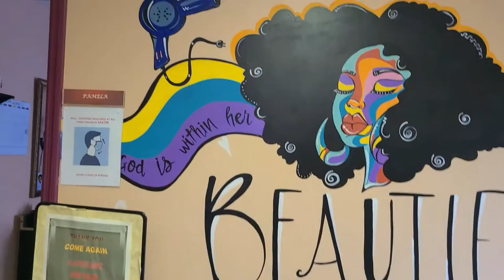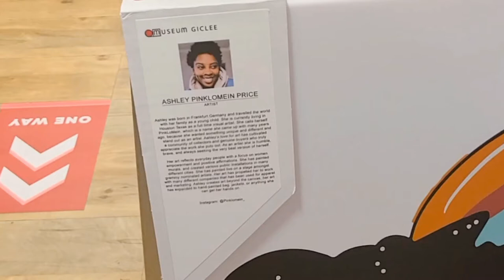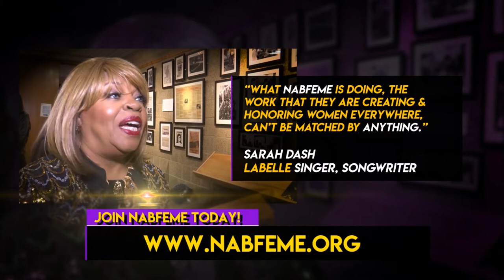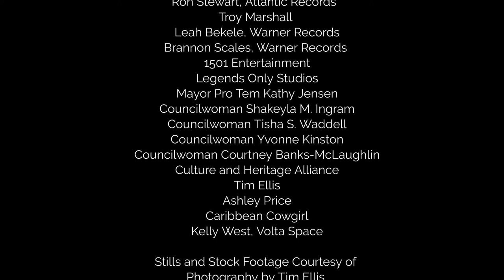WCCG FemaleFirst 2021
FemaleFirst, A Celebration of Art, Music, and Culture. FemaleFirst celebrates femininity in action! Proceeds will go to support the educational, arts, and cultural programs of the Culture and Heritage Alliance.

Featuring national recording artists Erica Banks, fashionista and entrepreneur Lanatria Brackett Ellis, beautiful photography by Timothy Ellis, culture spotlight from Culture and Heritage Alliance, amazing artwork from Ashley 'Pinklomein' Price plus much more!